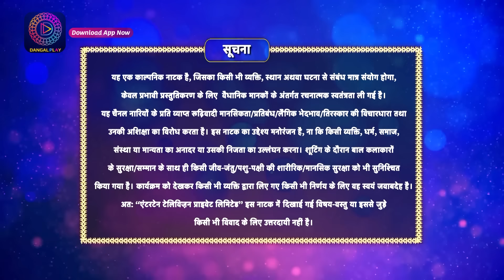Har Bahu Ki Yahi Kahani Sasumaa Ne Meri Kadar Na Jaani 20 March 2024 | Full Episode 129 | Dangal TV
You can watch the Dangal TV channel :
Fastway Channel No: 15
Digena Channel No: 117
Zing Channel No: 119
Tata Play: 177
Sun Channel No : 328